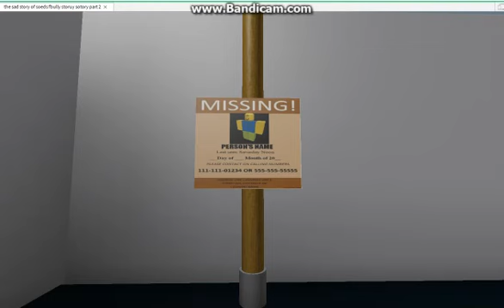sode sad roblox bully story part 2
sode get bullyed again so sad